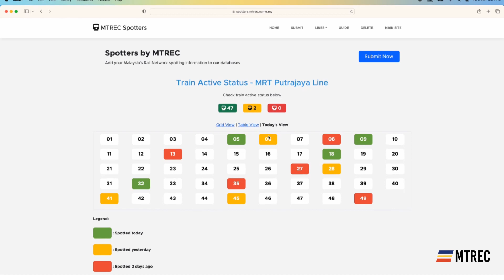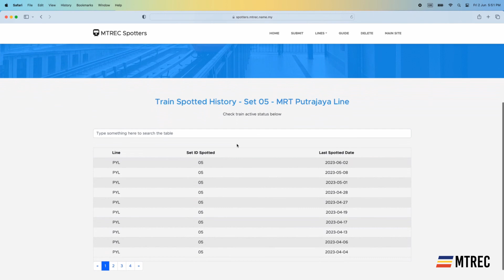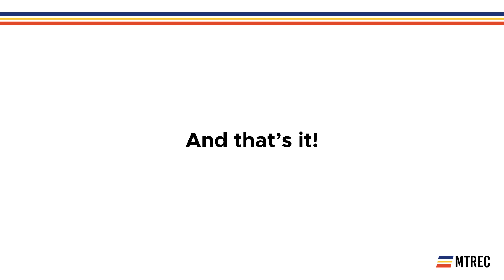Discover Spotters by MTREC - Your Gateway to an Enhanced Spotters Experience with MTREC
Introducing Spotters by MTREC! — Our own spotting infomation database for Malaysia's Rail Network.

We are the first community in Malaysia to introduce such system for train enthusiasts keep track of which train sets are running for the chosen line. Our spotter site does not only keep track of the train active status, it also guides our community and the public to learn more about the train IDs seen around the network.

Our spotter website is a crowdsourced based train status tracking system which supports all the trains operated by RapidKL, KTMB and ERL. You can simply contribute to our spotter data by submitting your own record whether you are on your routine journey, on a joyride or specifically on a trainspotting.

This video tutorial demonstrates the user-friendly navigation and the simple-to-use interface of Spotters by MTREC. This includes the way to submit, view, delete, and learn how to submit train ID on our website. Find out more features about Spotters by MTREC and try it out yourself . Happy spotting!